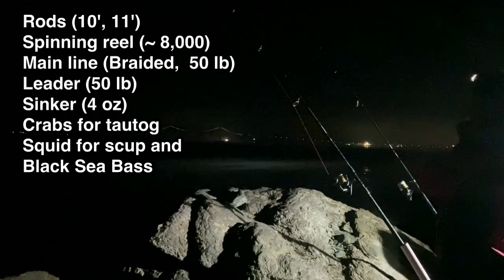Tautog fishing at Fort Adams Park, Newport, RI (8/6, 2022)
We fished scup and black sea bass before sunrise using squid bait. After sunrise, we fished tautog using Asian crabs. Green crabs will be good baits as well. It was Ted's Birthday. We celebrated his Birthday on the rock .